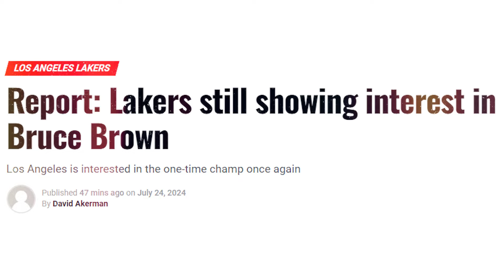Why A Bruce Brown Trade Could Now Be IMMINENT For The Raptors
The Toronto Raptors could be closer than they have ever been to trading Bruce Brown and it all ties into Masai Ujiri's front office waiving not only Sasha Vezenkov but also Javon Freeman-Liberty. With this additional cap space opening up, the Los Angeles Lakers have reportedly re-opened their interest in trading for the 2023 NBA champion. In today's video on Amateur Hour Sports, Jacob Gramegna goes over what the Lakers have to offer and if the trade makes sense for Toronto.

✅ Signup to Bet99 sportsbook for competitive sports betting odds and my special banger bets

0:00 – The significance of the Vezenkov buyout
1:17 – Why trading Burce Brown has been a problem
3:08 – Why a trade just became more likely
4:07 – The Lakers are showing interest in Bruce Brown
6:27 – What the Lakers can offer for Bruce Brown
8:42 – Why the Lakers trade makes sense for the Raptors
9:57 – Why the Lakers make this trade
10:47 – Would you make this trade?

This is Amateur Hour Sports. On this channel, Jacob Gramegna analyzes and breaks down the latest on the Toronto Raptors NBA team from trade rumors to post-game reactions, analysis, and much more. By subscribing to this channel you will be there first to watch and enjoy 3-4 videos a week all focused on this team and on game days Jacob goes live on the channel for a watch party where he interacts with chat, answers your questions, and analyses the game as it happens with play by play and commentary.